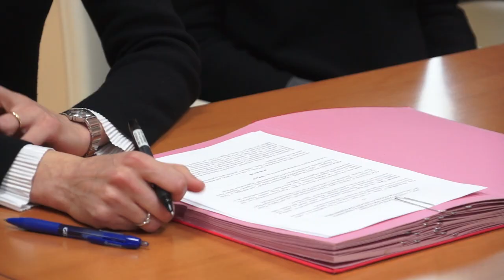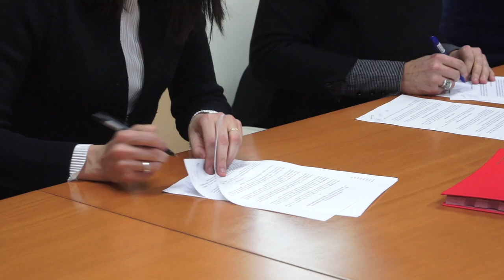Anticipo cassa integrazione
Firmato in Città metropolitana l'accordo per l'anticipo della CIG ai lavoratori e alle lavoratrici da Unicredit, CGIL CISL  UIL e Città metropolitana di Torino.